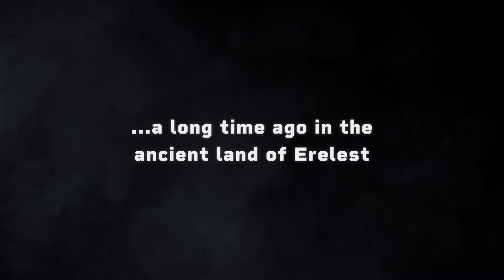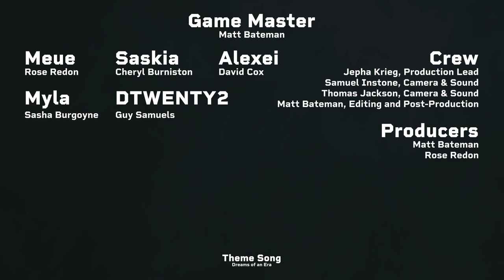Lightning Ghosts // #13 WLWD ( 🔴 LIVE D&D Show )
After taking solitude in the Temple of the Raven Queen, our heroes awake to find Saskia missing and yet more questions than answers. Meanwhile, strange rituals, sneaking servants, and imposters are abound...

CAST + CREW

Social Media Sorceress
Tanya Ghahremani